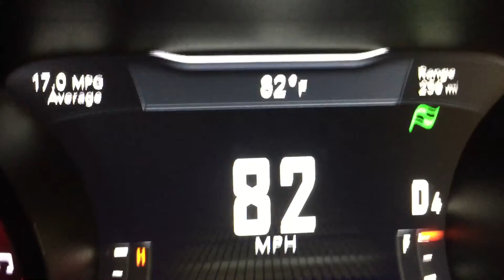2016 Dodge Challenger resonator delete sound 0-85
Dodge Challenger